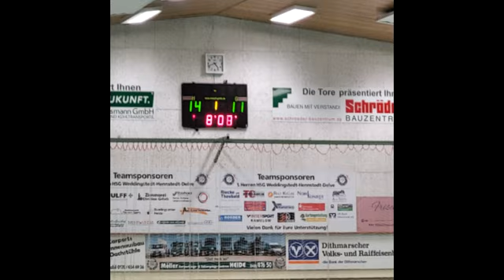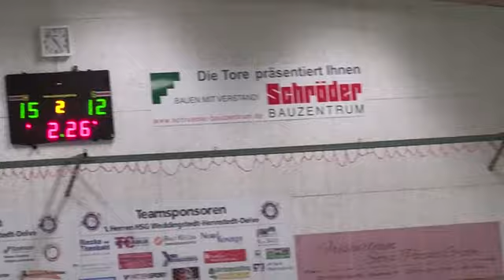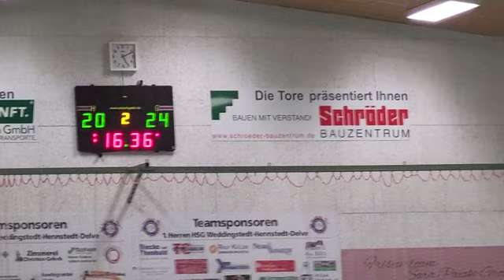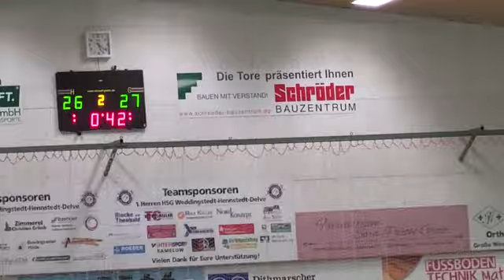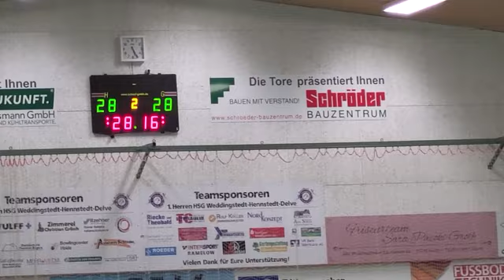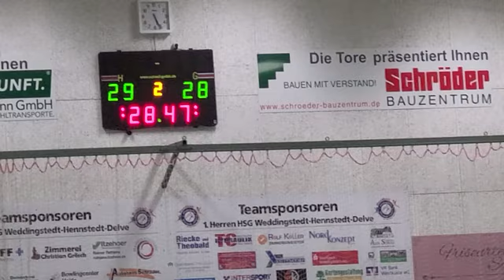Aufzeichnung Punktspiel TSV Weddingstedt vs HSG Holst Schweiz am 10 03 24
Es war ein sehr interessantes Spiel, Weddingstedt geriet im laufe des Spieles mit 4 Toren in den Rückstand bedingt durch einige techn .Fehler zuviel.
Der Gegner spielte einen schnellen Handball und es sah übel aus für den TSV, aber dann drehte sich das Blatt und durch Kampfgeist war Weddingstedt zum Schluss mit einem Tor vor. Aber, wie das so ist, man verlor den Ball aber nicht das Spiel, so  war das 29 zu 29 mE.gerecht